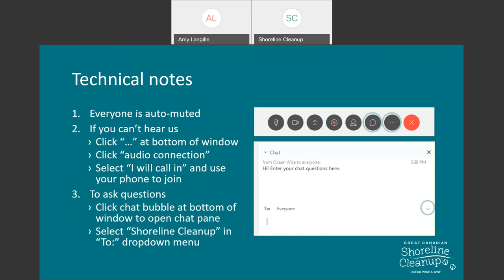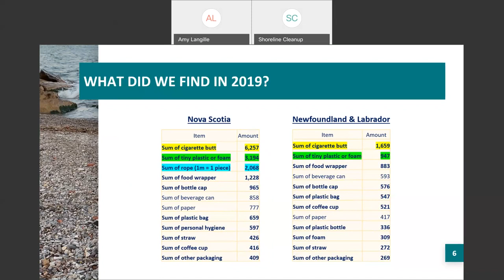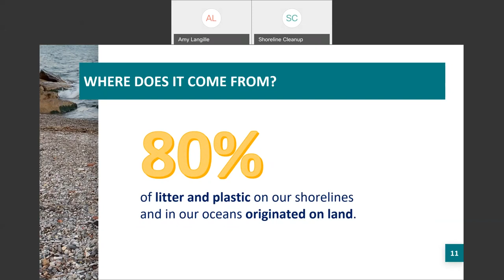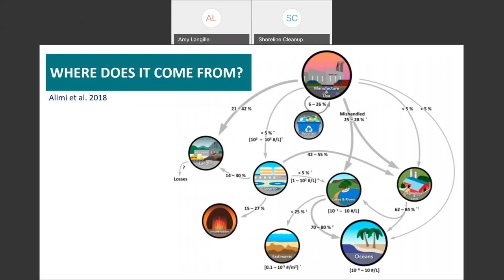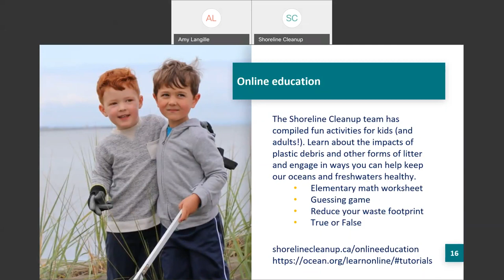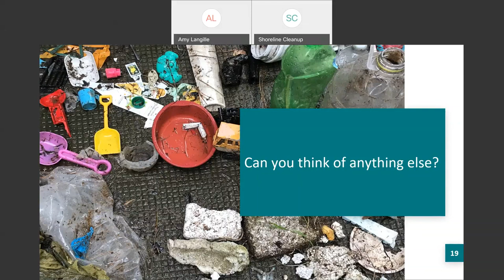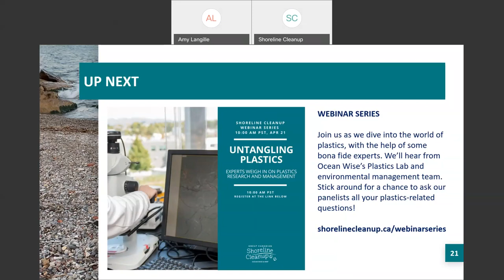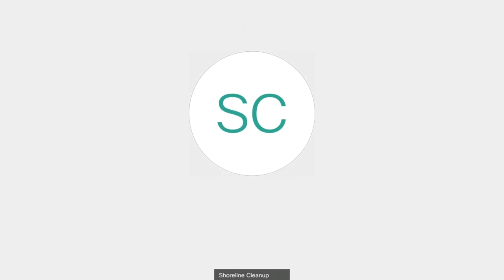Shoreline Cleanup | Travelling Litter with Nova Scotia’s Adopt a Hwy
Shoreline Cleanup 2020 Webinar Series

Travelling Litter with Nova Scotia’s Adopt a Hwy

Do you know where your litter ends up? Join us and Nova Scotia’s Adopt-a-Hwy program to learn more about the fate of litter in the environment, and what you can do at home to reduce your waste footprint.

Lead your next cleanup: ShorelineCleanupca.